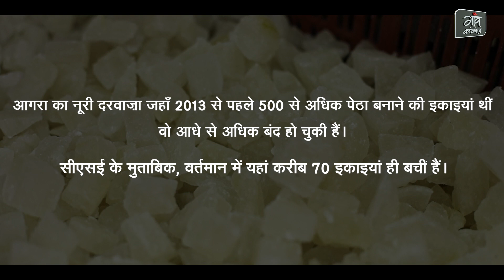India's Secret Kitchens || Agra का मशहूर पेठा, क्या है इसकी History और ताजमहल से क्या है कनेक्शन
पेठा तो आप सभी ने खाया होगा, लेकिन ये बनता कैसे है, और क्यों है आगरा का ही पेठा मशहूर आज हम आपको न सिर्फ बताएँगे बल्कि बनते भी दिखा रहे हैं। और हाँ, ये भी बताएँगे कि पेठे का आख़िर ताज़महल से कनेक्शन क्या है ?

आज बाज़ार में कई तरह के पेठा आपको दिख जाएंगे जो अलग अलग आकार और रंग में हैं। इनमें पान गिलोरी, गुझिया पेठा ,लाल पेठा, शाही अंगूर और गुलाब लड्डू पेठा तो अब ख़ास मिठाई में जगह बना चुके हैं। लेकिन एक दिन में ही इसकी कई वैरायटी नहीं आई, समय के साथ पेठा की बढ़ती माँग को देखते हुए दूसरी मिठाइयों की तरह ही इसके कारीगरों ने पेठा में भी कई प्रयोग किए। जिसके बाद आज 15 तरह से ज़्यादा पेठा बनने लगे हैं।

पान गिलोरी को गुलकंद और कई मसालों से तैयार किया जाता है। इसकी कीमत 200 से 300 रुपये किलोग्राम है। लेकिन ये एक दो दिन से ज़्यादा नहीं रखा जा सकता है।

1958 के बाद जब पेठा में पिस्ता, काजू ,बादाम का इस्तेमाल शुरू हुआ तो इसके आकार और रंग में भी बदलाव शुरू हुआ। साल 2000 में सैंडविच पेठा जैसे ही बनना शुरू हुआ, इसके कारीगरों ने पान गिलोरी भी तैयार कर दिया। हू ब हू पान की तरह दिखने वाला ये हरा हरा पेठा

शादी या पार्टियों में तो खूब पसंद किया जाने लगा। बस फिर क्या था इसके बाद पेठा की कई वैरायटी तैयार होने लगी।  इनमें मुख्य हैं , सादा पेठा , अंगूरी पेठा, केसर पेठा , लाल पेठा , केसर अंगूरी पेठा , कोकोनट पेठा , चेरी खस पेठा, चेरी मैंगो पेठा, चेरी केवड़ा पेठा, चेरी केसर , कंचा पेठा, रसभरी पेठा, संतरा पेठा , चॉकलेट पेठा,गुजिया पेठा और गुलाब लड्डू पेठा मुख्य हैं। अब तो शुगर फ्री पेठा भी है।

आगरा में बने पेठे को इसके मूल स्थान को प्रमाणित करने के लिए भौगोलिक संकेत (जीआई) टैग दिया गया है। जिससे पेठे की पहचान न सिर्फ आगरा से हमेशा जुड़ी रहेगी बल्कि इसे बनाने वालों को उचित दाम भी मिलेगा।

You might have tasted Petha, but do you know how it is made and why Agra's Petha is famous? Today, we will not only tell you but also show you how it is made. And yes, we will also tell you the connection between Petha and the Taj Mahal.

In the market today, you will come across various types of Petha, available in different shapes and colors. Among them are Paan Gilori, Gujiya Petha, Lal Petha, Shahi Angoor, and Gulab Laddu Petha, which have now carved a special place in the world of sweets. However, initially, Petha did not have such a wide variety. Over time, seeing the increasing demand for Petha, its artisans experimented with it, just like they did with other sweets. As a result, today there are more than 15 different types of Petha available.

Paan Gilori is prepared using rose petal preserve (gulkand) and various spices. Its price ranges from 200 to 300 rupees per kilogram. However, it cannot be stored for more than a day or two.

After 1958, when the use of pistachios, cashews, and almonds began in Petha, it underwent changes in shape and color as well. In the year 2000, when sandwich Petha was introduced, its artisans also prepared Paan Gilori. Resembling betel leaf, this green Petha became popular, especially at weddings and parties. Following this, a variety of Petha started to be prepared. The main types include Plain Petha, Angoori Petha, Kesar Petha, Lal Petha, Kesar Angoori Petha, Coconut Petha, Cherry Khas Petha, Cherry Mango Petha, Cherry Kewra Petha, Cherry Kesar Petha, Kancha Petha, Rasbhari Petha, Santara Petha, Chocolate Petha, Gujiya Petha, and Gulab Laddu Petha. Now, there is also Sugar-Free Petha available.

To authenticate the origin of Petha made in Agra, it has been given a Geographical Indication (GI) tag. This ensures that the identity of Petha will forever remain associated with Agra and the producers will also receive fair prices for their products.

new Story